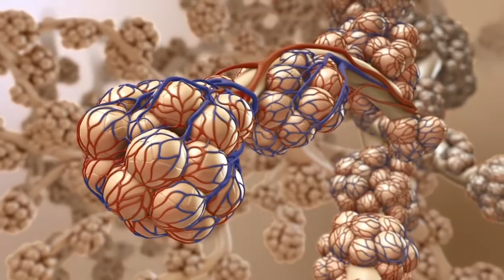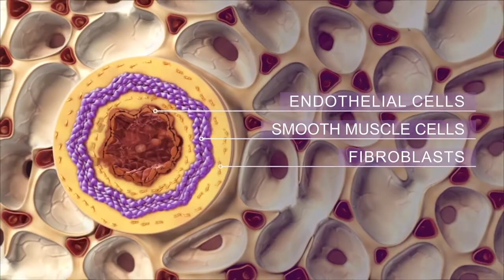What is PAH?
Watch this video to learn more about what pulmonary arterial hypertension (PAH) is.